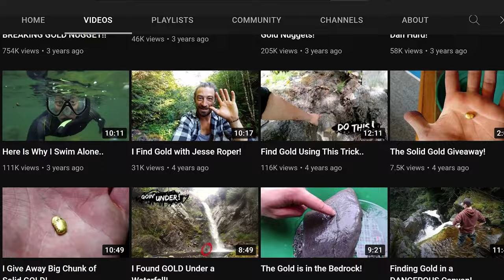Checkout This Arrowhead Found While Sifting!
In this video my friends and I discover arrowheads and fossils in a Florida creek! I teamed up with @DALLMYD and @PaleoCris  in Florida to have some fun and look for treasure. Thank you and I hope you enjoy!